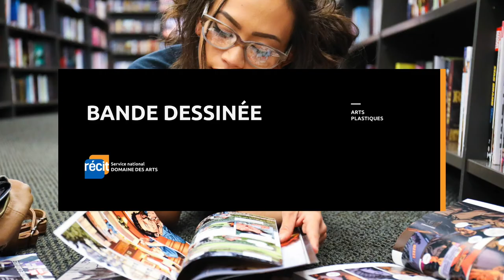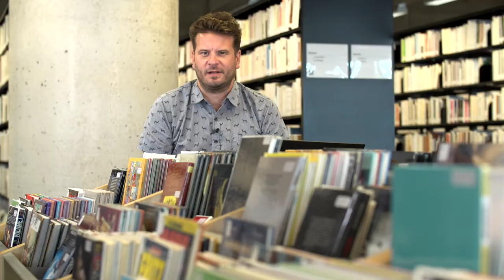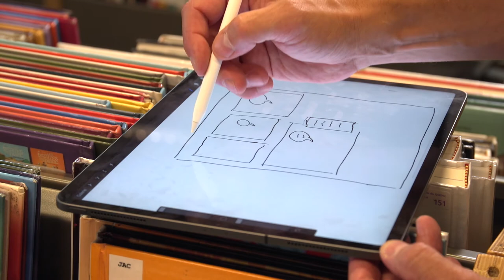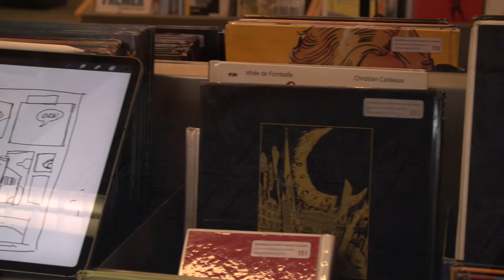BANDE DESSINÉE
Voici une capsule explicative qui concerne la bande dessinée.